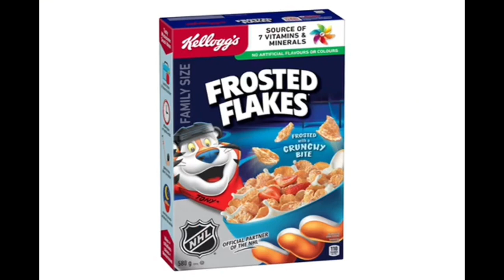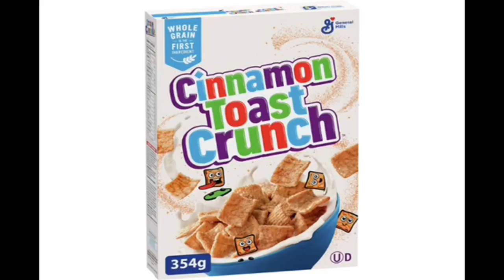YTV 2002 Yu Gi Oh Commercial Break Vocalmix 2023 & 2024 #2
1. Yu Gi Oh Bumper
2. YTV Lighthouse Monster Bleach Bumper 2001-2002 (Rattle Runner Short ID 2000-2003)
4. Kellogg's Frosted Flakes Basketball Breakfast Cereal Commercial
5. Baby Bottle Pop Commercial
6. Nerf Super Soaker Commercial
7. Fruit Roll Ups Commercial
8. Cinnamon Toast Crunch The Taste You Can See & Monopoly Breakfast Cereals CD Rom Commercial
9. YTV Big Fun Party Mix 3 In Stores Now Commercial
10. YTV Big Wolf On Campus Promo (Sick Fly Short ID 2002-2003)